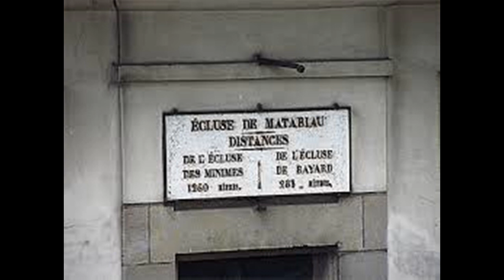rue des écluses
rue des écluses paroles et musique originales. retrouvez tous les textes et. musiques sur.